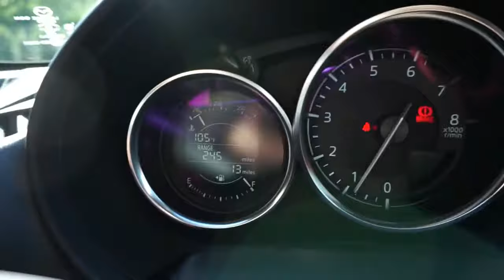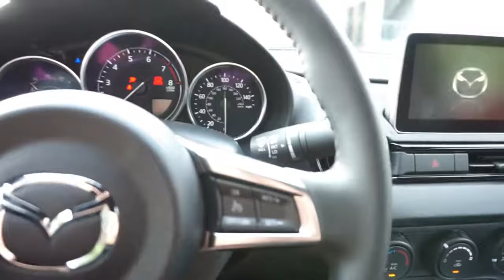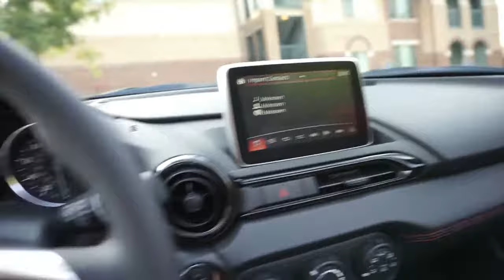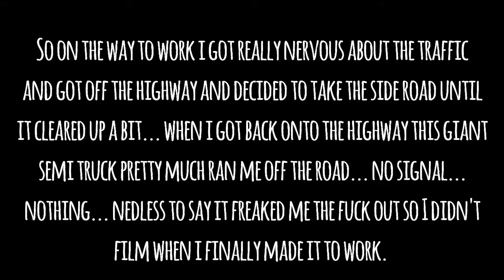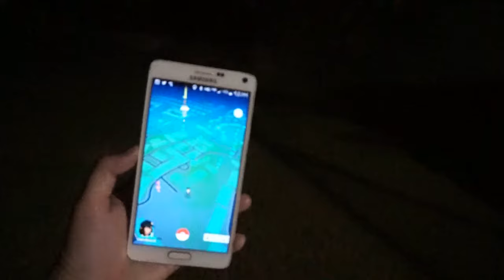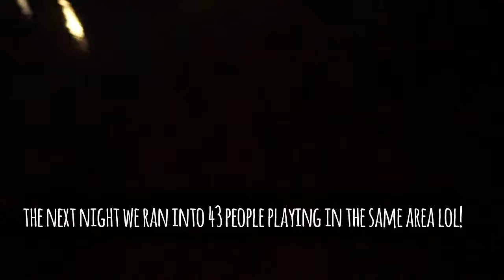My New Car! | Car Tour + Vlog | Pokemon Go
If you haven't watched my previous car-related vlogs, I ordered my car at the end of May and it wasn't supposed to arrive until the beginning of August - but my delivery came a month early! It's my very first manual car ever and I'm still trying to learn and figure everything out. I had a really scary experience my first time driving it to work and lost a lot of my confidence so we went for another little driving lesson around town.

2016 Mazda MX-5 Miata
Club trim
Manual transmission
Soul Red Metallic paint
Added Advanced Keyless Entry

My car was purchased at Town North Mazda in Richardson, TX - I worked with Christian &  he was awesome!

Xbox One: Claire Bear x3
PlayStation 4: clairebearx3
Origin (PC - Battlefield 3, Titanfall, Peggle...): clairebearx3
Battle.net (PC - Diablo 3, Heroes of the Storm, StarCraft 2...): clairebearx3#1980